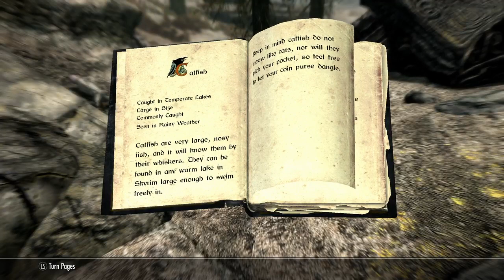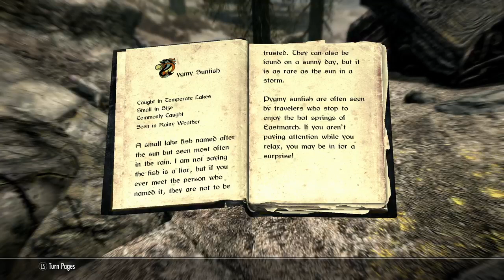Skyrim Special Edition gameplay 72